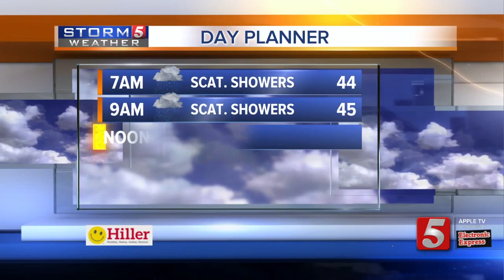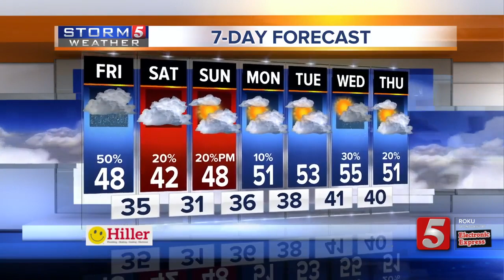Weather Kids: Friday, January 24, 2020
Cainan Moseley is today's weather kid for Friday, January 24, 2020.